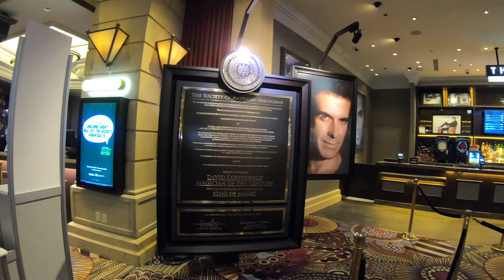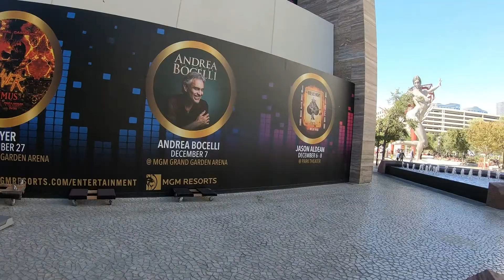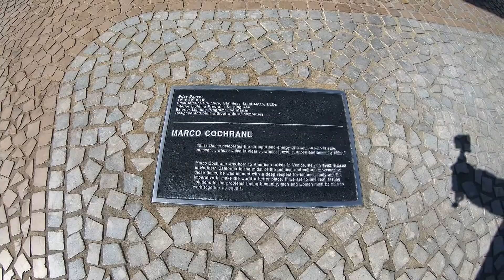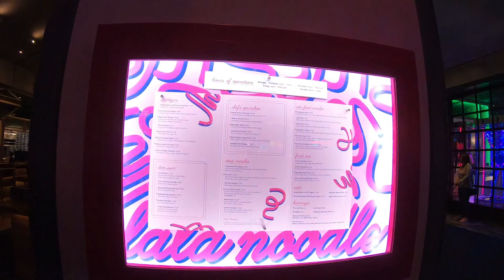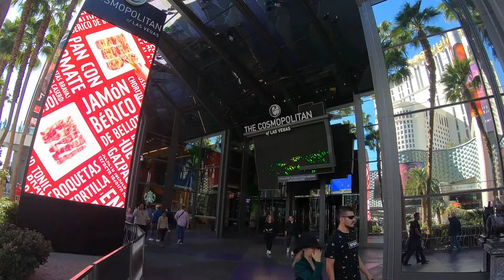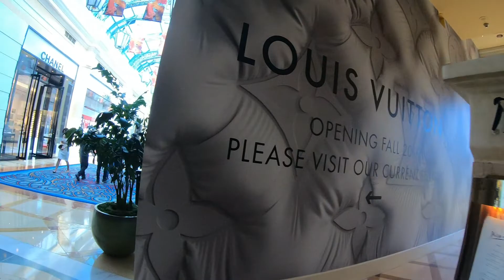Las Vegas video tour South Central Strip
Part two of a four part series on the Las Vegas Strip. In this video, we check out the hotels, casinos and attractions from the MGM Grand to Caesars Palace hotel and casino. Included are the MGM Grand, Park MGM, The Park, T-Mobile Arena, Eataly Las Vegas, the Waldorf Astoria, Aria, The Shops at Crystals, The Cosmopolitan, The Bellagio, Caesars Palace and The Forum Shops.  Also included are shops and restaurants along the way. So join us as we continue this walking tour of the Strip from the very southern end to the northern!

I do $50 gift card giveaways quite often on this channel.